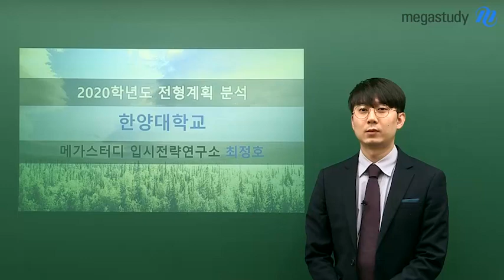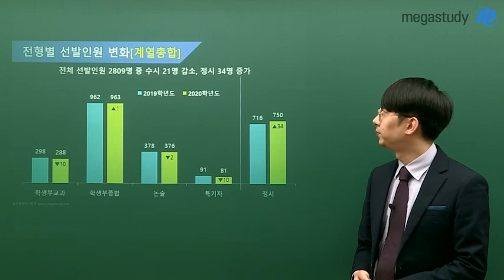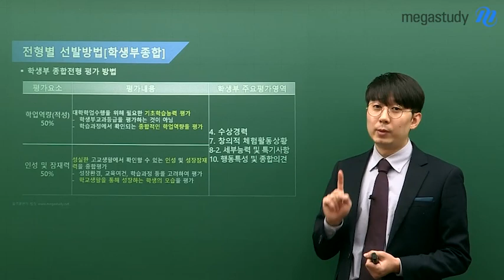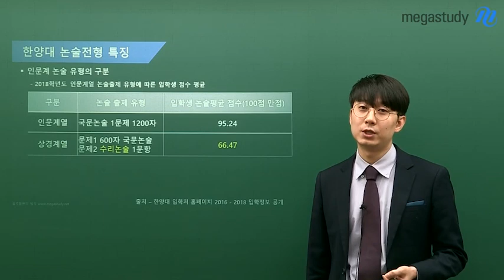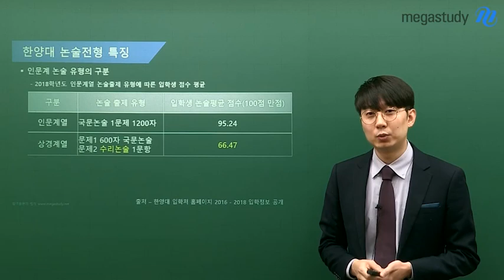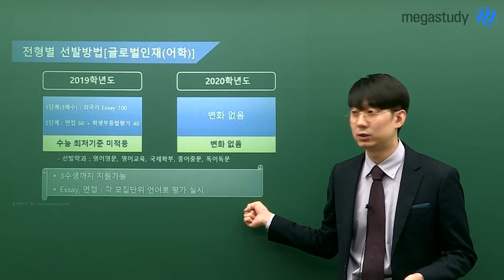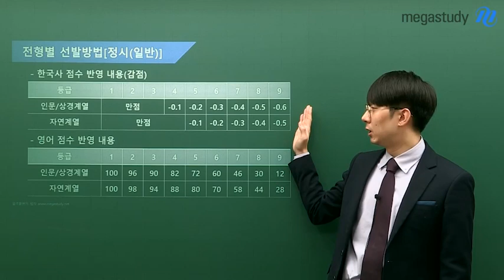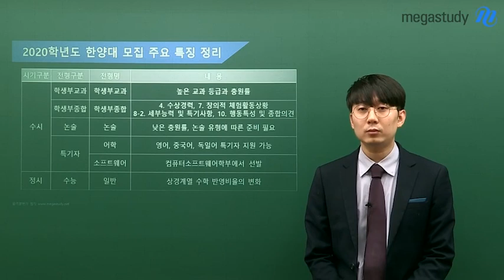[메가스터디] 2020학년도 전형계획 분석 한양대학교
[2020학년도 한양대 주요 변경사항]

1. 국제학부 학생부종합전형 10명 선발
2. 스포츠산업 정시 실기 폐지
3. 수시 모집인원 감소, 정시 모집인원 증가
4. 논술전형 논술 비중 증가
5. 정시 상경계열 수학(나) 40%, 사탐 20%  반영